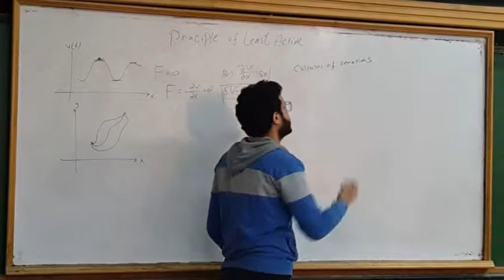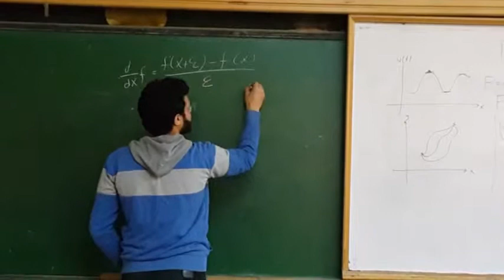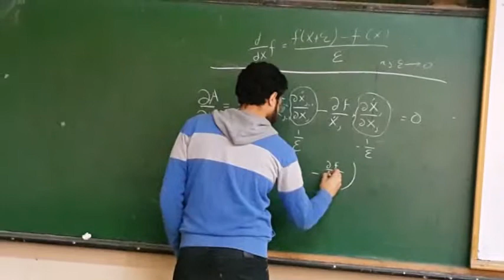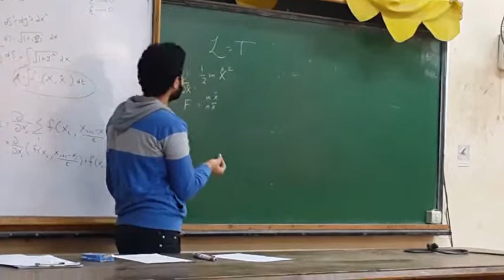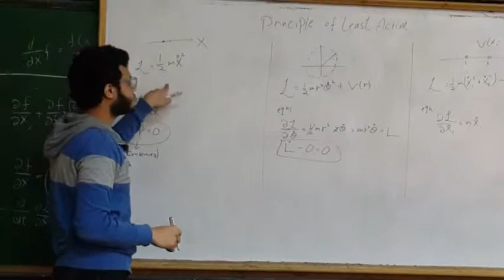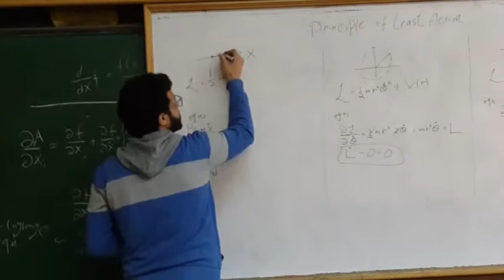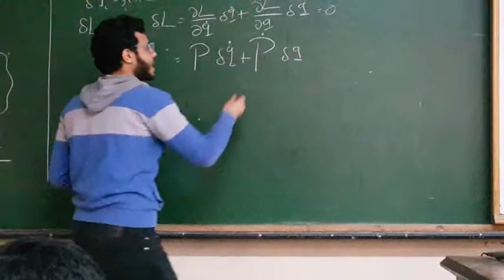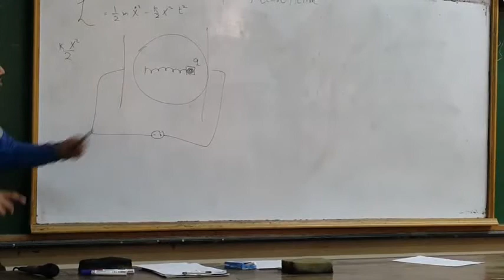Quantum Mechanics Mohamed Mohsen Part 1